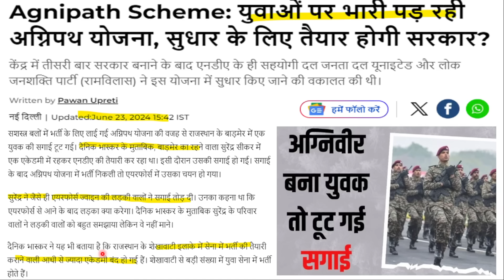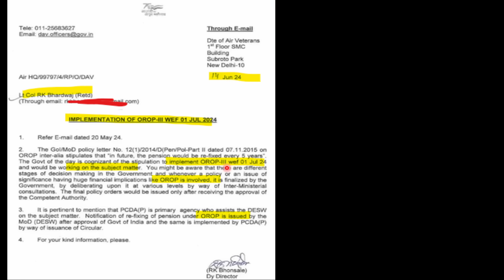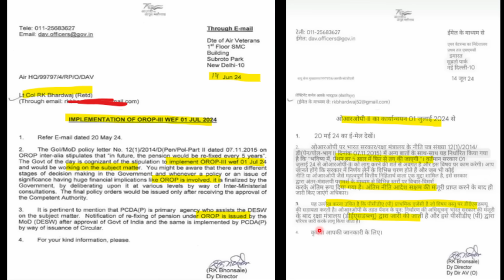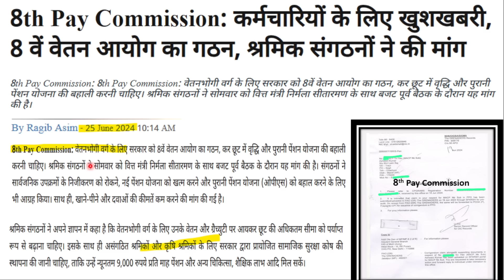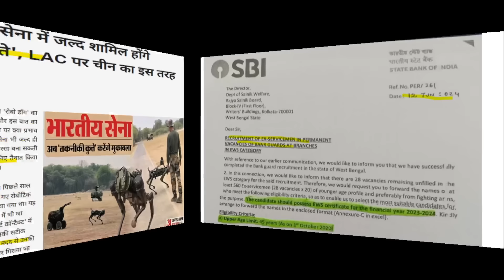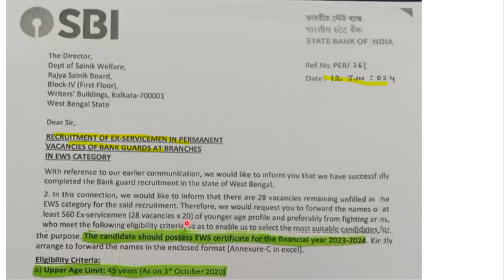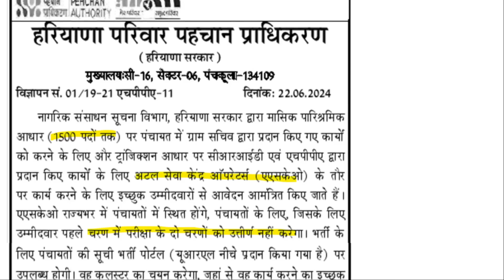ये लो अग्निवीर बनते ही शादी टूट गई, 1 जुलाई से OROP-3 लेटर जारी, PMR को OROP-3, SBI Guard भर्ती 2024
IMPORTANT LINKS
NOTIFICATION-

exman job
ex s

100% EX- SERVICEMEN JOB/ ONLY FOR EX-SERVICEMEN JOB